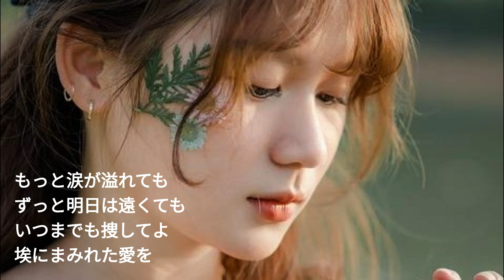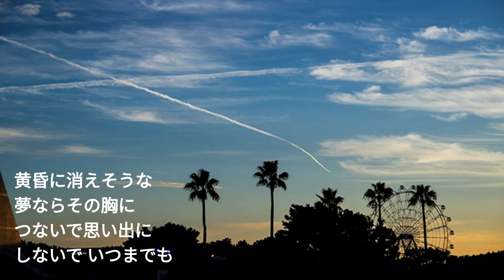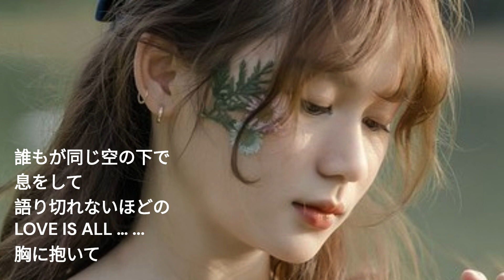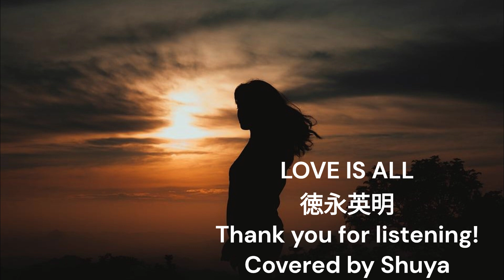LOVE IS ALL 徳永英明 歌詞付 Cover【オヤジが歌う名曲J-POP】 by Shuya 泉州屋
徳永英明の「ラブイズオール」を歌ってみました。